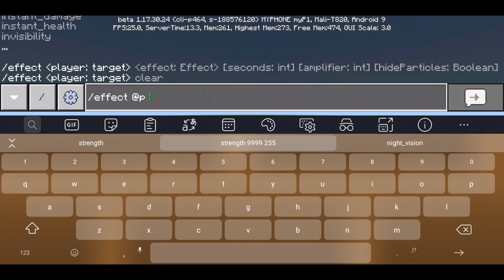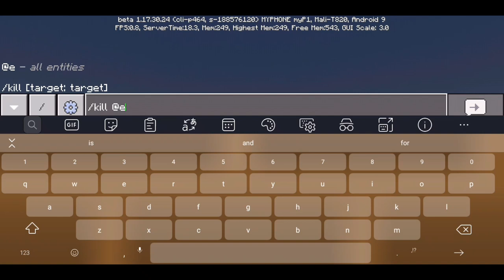Mr. Hopp's Playhouse 2 v3 Addon Review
I can't upload the Addon yet because of bugs

Addon by MAXIMUM 98 and me